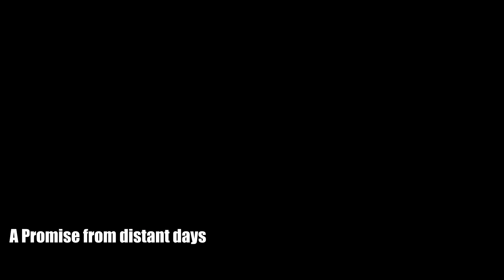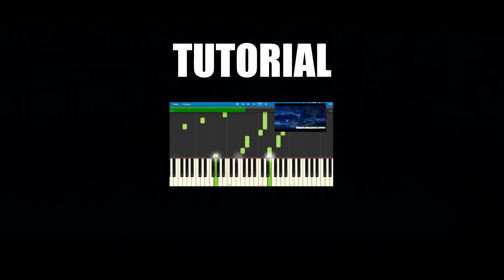A Promise from a distant days - Everlasting summer. изначальная версия. Cover by StrayCatProd.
Оригинальный автор: Сергей Ейбог.
Данная версия композиции не была включена в финальную версию игры. Первые наброски)